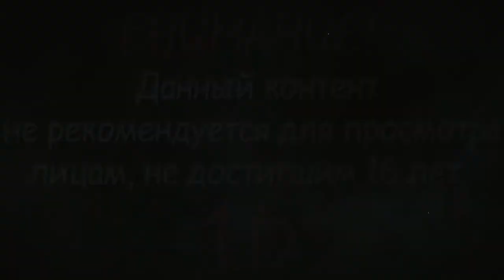МУЗОН ТАЩИТ ▲ Super Hexagon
Слушаем музыку и упарываемся, че.
Смотрим игрушку Super Hexagon про "музыкальный шестиугольник")